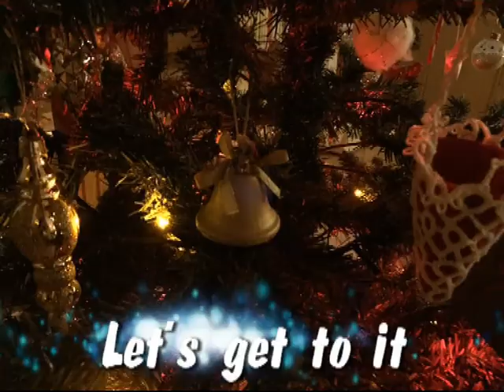1 to 12 Christmas Advents Calendar Dec 3th 2015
So this year I wanted to make something special, so I made a YouTube Advents Calender for you, with 25 miniatures in 1:12 made of polymer clay, all the things can be made in 1:6 if you like, then just make them twice the size as showen here!

I wish all of you a Merry Christmas and a Happy New Year..

Intro music is: Jingle Bells by Jingle Punks
- Angles We Have Heard